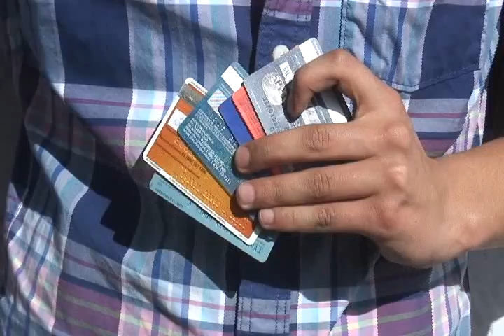Dos sujetos que robaron una vivienda fueron arrestados en Cd. Juárez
Agentes de la Secretaría de Seguridad Pública Municipal realizaron la detención de dos jóvenes que fueron acusados de haber causado daños ye intentar robar diversos artículos y bebidas embriagantes de una casa habitación, esto en las inmediaciones de la colonia Residencial Alamedas.